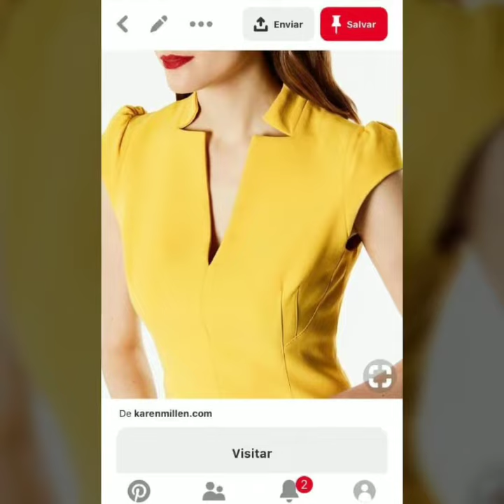latest neck designs designer clothes awesome collection stunning idea